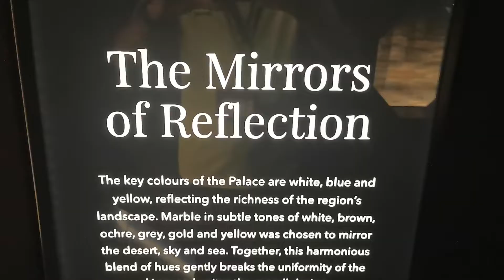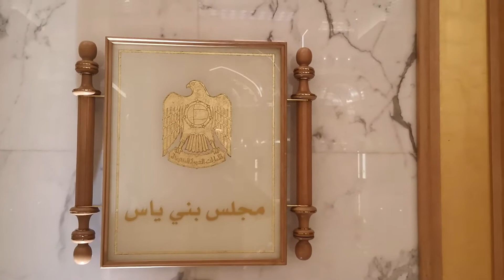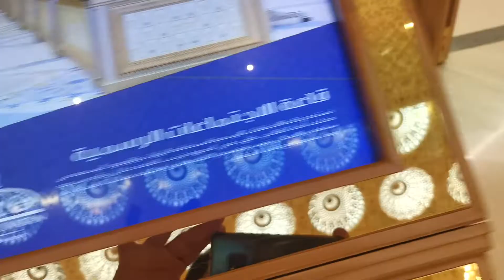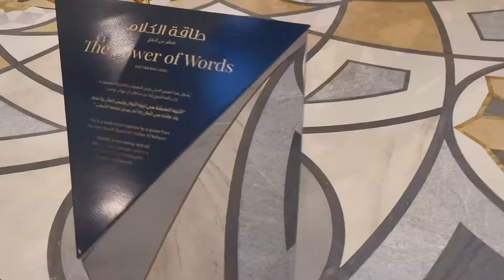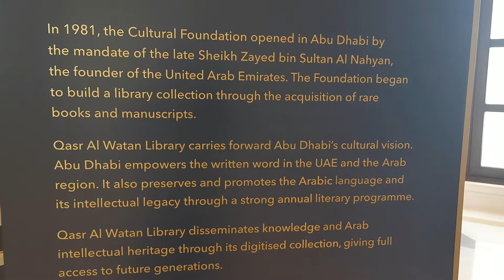Abu Dhabi k ka Qomi Mahal